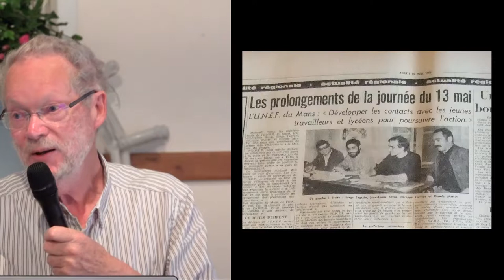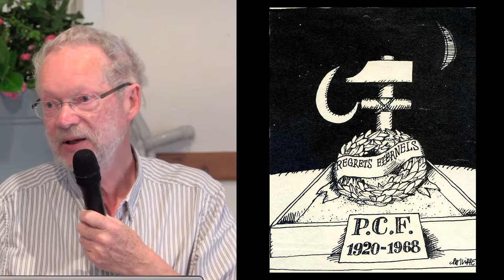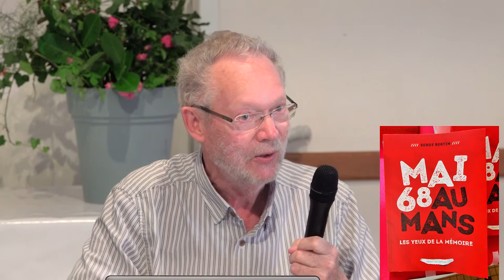Serge Bertin - Mai 68 au Mans- Conférence juin 2018.